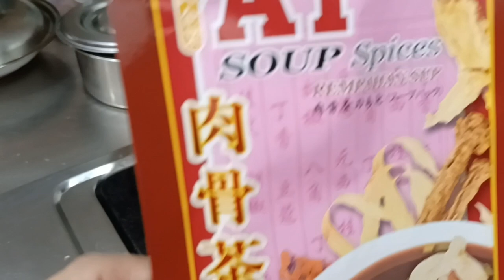CHICKEN CHINESE SOUP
chincken chinese soup with spices.